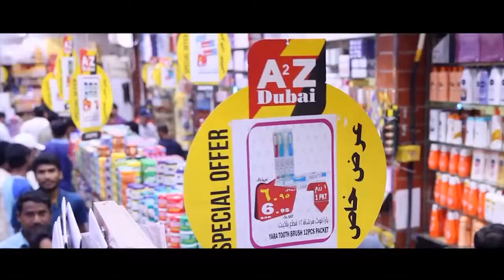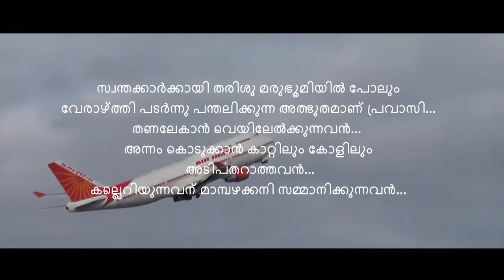THANALMARAM SHORT FILM KSA 2018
സ്വയം വെന്തുരുകി മറ്റുള്ളവർക്ക് തണലേകാൻ  മണലാരുണ്യത്തിൽ ജീവൻ ഹോമിക്കപ്പെടുന്ന പ്രവാസികളുടെ കദന കഥ അവസാനിക്കുന്നില്ല...
Short flim : Thanal Maram | തണൽ മരം
Direction & Screen Play : Shamsudheen Maliyekkal
Producer : Shakir Danath
Dop & Edit: Salih Ahammed
Artist: Shamsudeen, Shamnad, Shajahan, Nasar, Janis, Shoukath